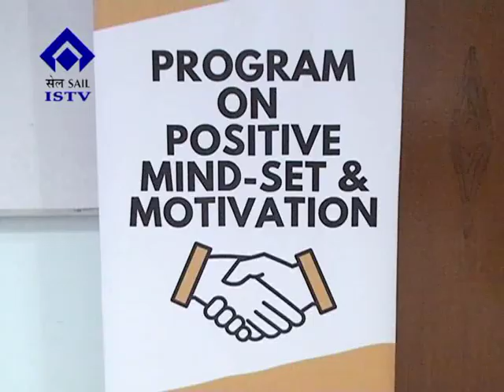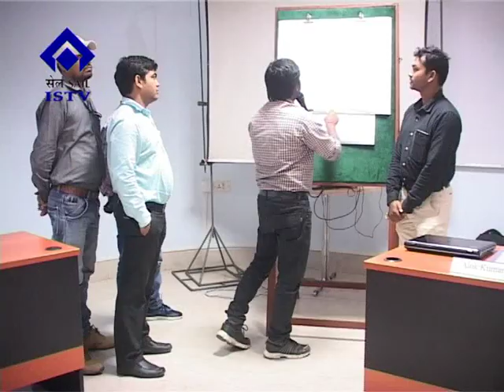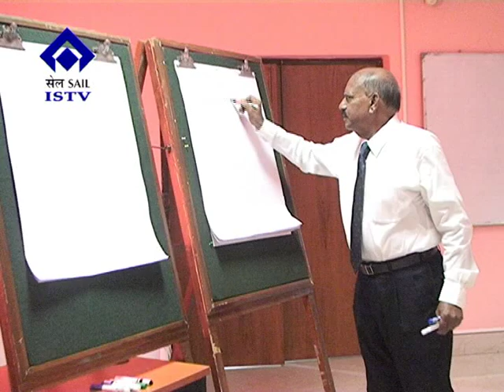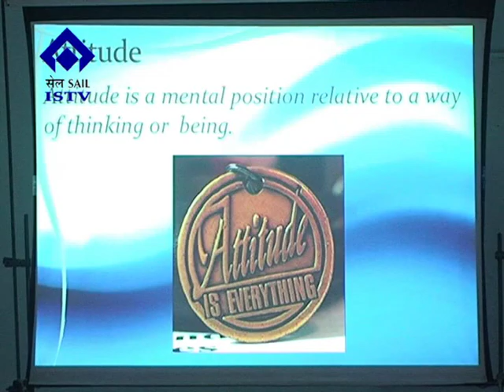0233 30 07 2018 Action Centered Leadership & Positive Mind Set & Motivation